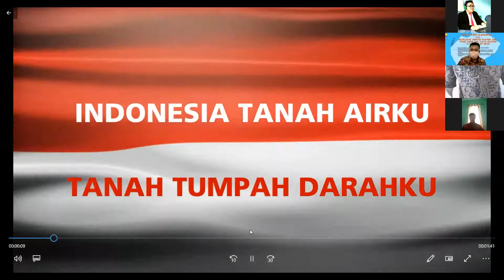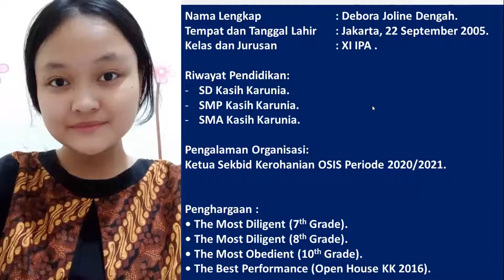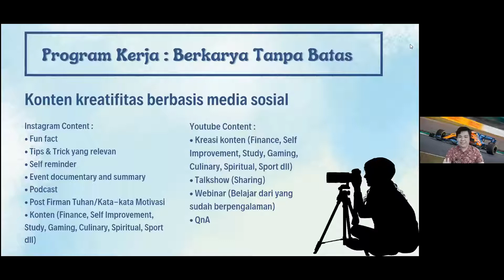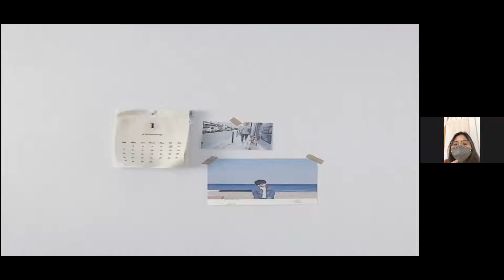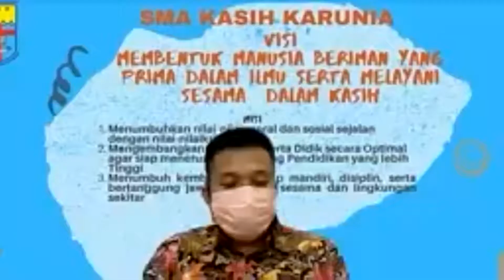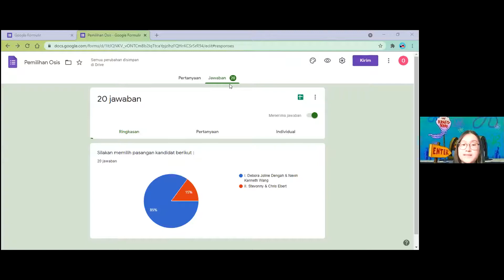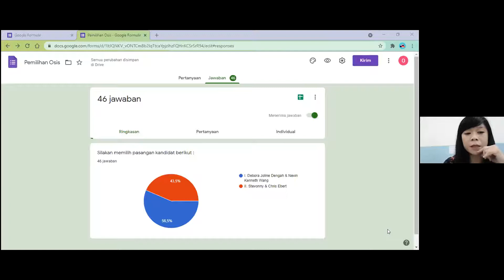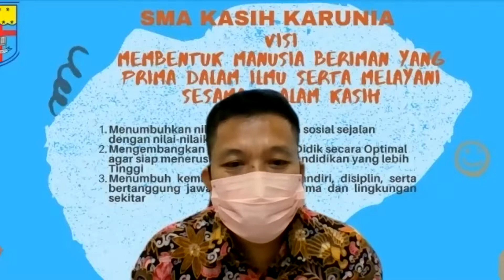PEMAPARAN VISI-MISI DAN PROGRAM, DEBAT, SERTA VOTING PARA KANDIDAT PEMIMPIN OSIS SMA KASIH KARUNIA.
PEMAPARAN VISI-MISI DAN PROGRAM, DEBAT, SERTA VOTING PARA KANDIDAT KETUA DAN WAKIL KETUA OSIS SMA KASIH KARUNIA JAKARTA PERIODE 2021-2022.

1. Debora Joline Dengah - Kandidat Ketua OSIS (I).
2. Nevin Kenneth Wang - Kandidat Wakil Ketua OSIS (I).
3. Stevonny - Kandidat Ketua OSIS (II).
4. Chris Ebert - Kandidat Wakil Ketua OSIS (II).